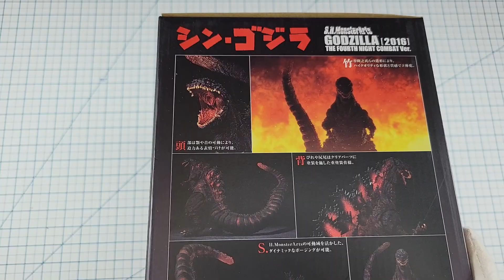SH MonsterArts Shin Godzilla 2016 The 4th night combat action figure | UNBOXING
This is the unboxing the 2016 Shin Godzilla The 4th Night Combat S.H.Monstrarts action figure